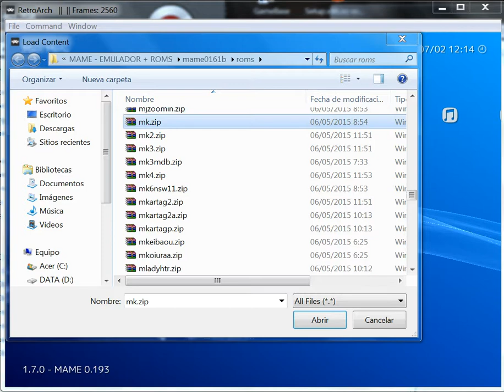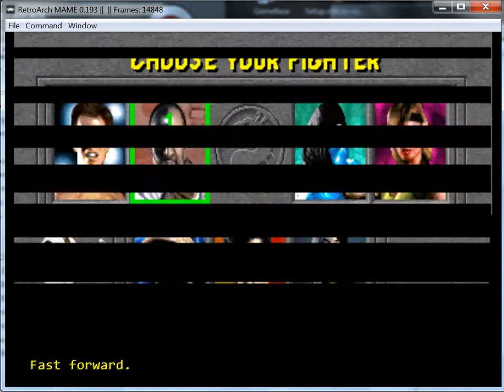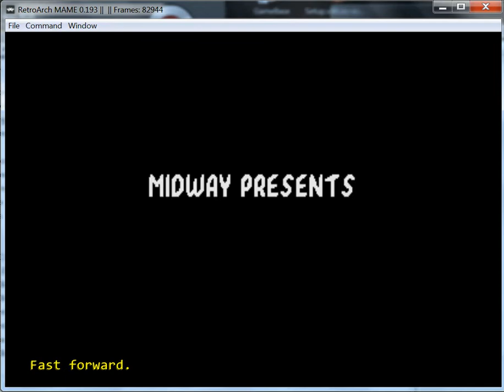Mortal Kombat 1 - ARCADE - emulador RetroArch 1.7.0